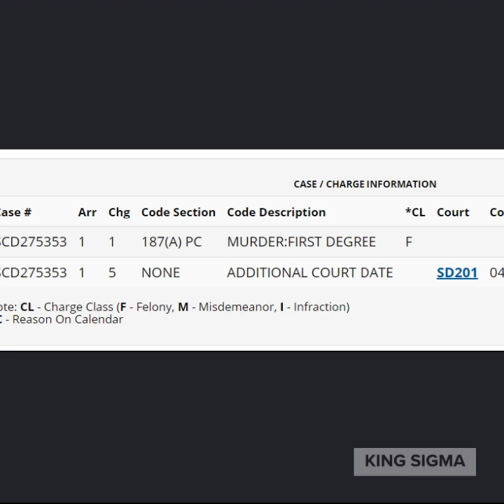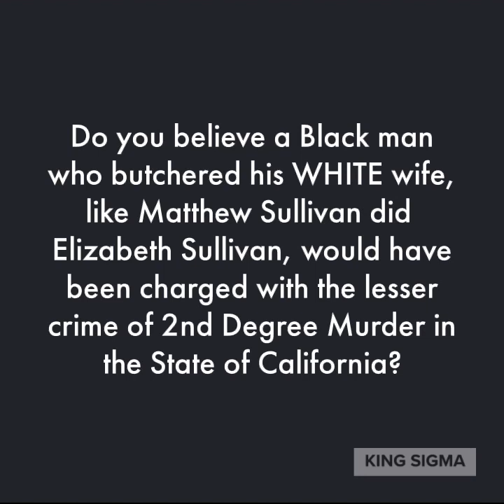Elizabeth Sullivan Butchered & Left in Freezer by White Husband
Surviving Brad No.16. Matthew Sullivan butchered and stuffed Black wife's body into a deep freezer for years. He was sentenced to 16 years in prison.